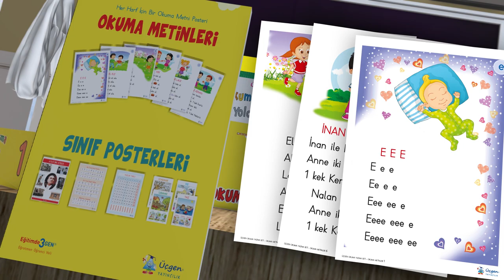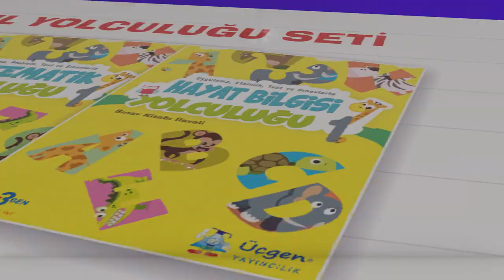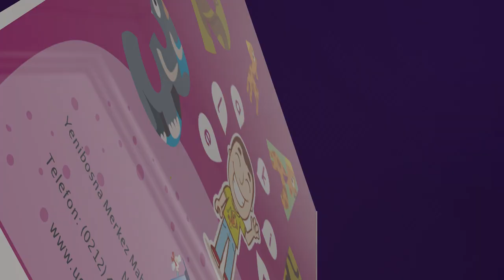1. Sınıf - Okuma Yazma Yolculuğu - Öğretmen Seti Tanıtım Videosu - 2020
* Üçgen Yayıncılık olarak yayınevimizin isminin ilham kaynağı ve eğitimin üç temel sac ayağı olan “Öğretmen - Öğrenci - Veli” miz olarak sizlere teşekkür eder, yeni eğitim ve öğretim yılını sağlıklı ve başarılı bir şekilde geçirmenizi dileriz.
OKUMA YAZMA YOLCULUĞU ÖĞRETMEN Setimiz;
* Sınıf Posterleri Kitabı
* Harf Kartları
* Rakam Kartları
* Ve OKUMA YAZMA YOLCULUĞU - Öğrenci Setinden oluşmaktadır.
* Sınıf Posterleri kitabında
   * Her Ses İçin Akıllı Tahtada Sesli Olarak Hazırlanan 29 Metin Posteri
   * Atatürk Köşesi                   * Mevsim Şeridi                      * Yüzlük Tablo                * Dik Temel Harf ve Rakamlar posteri
bulunmaktadır.

OKUMA YAZMA YOLCULUĞU ÖĞRENCİ Setimiz;
* Öğrencimizin küçük kas hareketlerini geliştiren ÇİZGİ YOLCULUĞU kitabı,
* Her biri 16 sayfalık 20 Harf Fasikülü kitabı,
* Öğrencimizin okulda öğrendiklerini, evde tekrar ve pekiştirme çalışmaları yapabileceği Çek-Kopar olarak hazırlanan Aile Katılımlı EVDE ATIŞTIRMALIKLAR kitabı,
* Her ses grubuna yönelik harf sırasına göre hazırlanan, öğrencimizin okuma alışkanlığı ve hızlı okuma becerisi kazanması için renkli hecelerle hazırlanan 5 kitaplık SESLİ OKUMA DİZİSİ kitapları,
* 1. Dönem 18 Haftalık Plana Göre ""Okuma Yazma - Matematik - Hayat Bilgisi"" ni kapsayan Dörder Sayfalık Hafta Sonu Yolculuğu  Kitabı
* Öğrencimizin okuma kültürü ve kitap okuma alışkanlığı kazanması için 3 kitaptan oluşan SESLİ MASAL kitapları,
* Sesleri öğrenmeden önce ön hazırlık yapabileceği veya sesleri öğrendikten sonra pekiştirme çalışmalarını yapabileceği HARF YAZMA DEFTERİ,
* Okuma sürecini hızlandırmak için Tüm Ses Gruplarındaki Harflerle; Hece, Kelime, Cümle ve Metinlerden oluşan Renkli Hece Kitabı
* Öğrencimizin Temel Kodlama Bilgilerini öğrenebileceği eğlenceli ÇÖZÜMLÜ Kodlama Kitabı
* Öğrencimizin en güzel yazılarını yazabileceği KILAVUZ ÇİZGİLİ defteri,
* Okuma Yazma Süreci ile Paralel, 6 Üniteden Oluşan Çözümlü Matematik Kitabı
* Eğlenceli Oyunlar üretebileceğiniz Harf ve Rakam Kartları ve Sesli Metin Kartları
* Öğrencimizin okuma yazma sürecini tamamladıktan sonra gururla saklayabileceği BAŞARI BELGESİ’nden oluşmaktadır.
* Yaratıcı ve eleştirel düşünebilen, bilgiyi kullanabilen, üretebilen, girişimci, kişisel ve sosyal değerlere önem veren bir birey olma yolunda çıktığın bu eğitim yolculuğunda sana ve bu yolculukta sana rehberlik eden saygıdeğer öğretmenimize başarılar dileriz.